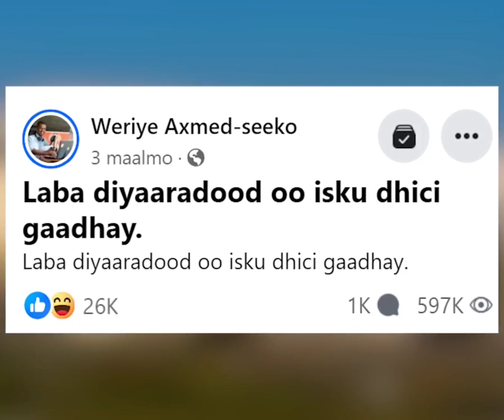Ethiopian Airlines oo qirtay inay khatar ku gashay hawada Soomaaliya